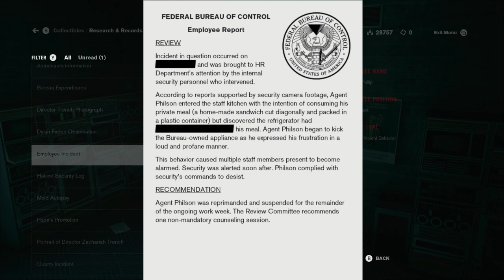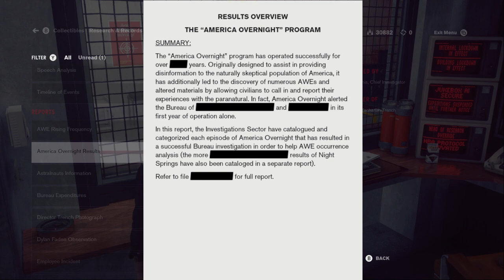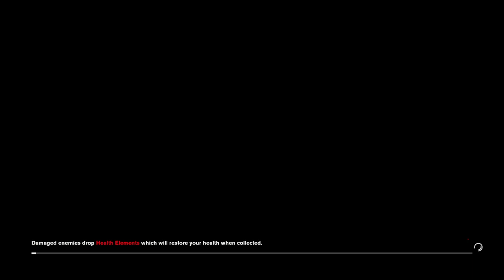Let's Play Control, Episode 11 - Battle Brothers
ANCHORS AWEIGH